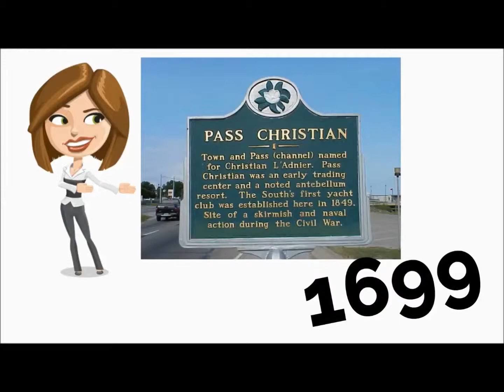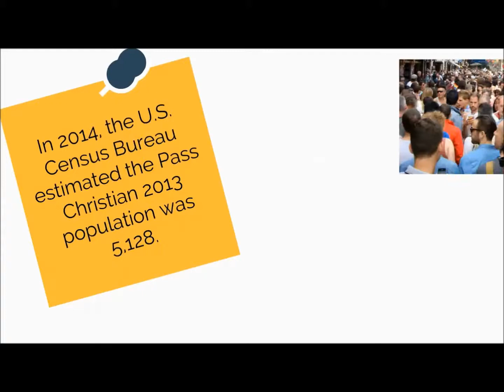Homes For Sale Pass Christian MS | Best Pass Christian MS Real Estate Agent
Kelly Creely is a REALTOR® - Associate Broker that services Pass Christian, MS. Kelly represents the Crawford Realty Group-

Pass Christian, Mississippi is a peninsula located in Harrison County and was founded by the French in 1699.  Pass Christian is the home of the second largest oyster reef cluster in the world.  The Pass Christian Yacht Club had its origination in 1849 when it became to birth place of the second oldest water sporting –club in the United States.

By 1875, there were 22 passenger train stops in Pass Christian that brought passengers to and from both Mobile, Alabama and New Orleans Louisiana.  Because New Orleans is only 55 miles from Pass Christian, Pass Christian became, and still is a popular vacation destination for the most affluent New Orleanians.    For the past 140 years, many affluent New Orleanians have constructed stately mansions and beautiful cottages by the beautiful Mississippi Gulf Coast beach in Pass Christian which these wealthy New Orleanians have considered to be their playground.   Pass Christian has the highest property values in Harrison County.  And, Pass Christian also has more $Million Dollar homes per capita than any other community in Mississippi.

In 2014, the U.S. Census Bureau estimated that the Pass Christian 2013 population of 5,128.  Pass Christian is a quiet, nearly crime-free, residential community with very little commerce or industry.

Although Pass Christian population is quite modest by big city standards, access to fine dining, the arts & culture scene, attractions & activities, close access to numerous large gaming casinos, frequent special events, outdoor recreation, scenic byways, and shopping are the reasons why Pass Christian is the envy of numerous cities in the United States that have a much greater population.

All of the two-and-a-half miles of Scenic Drive which runs parallel to the beautiful white six mile sand beach on Hwy 90 are within Pass Christian's Historic District which includes 330 acres and consists of 119 magnificent historic dwellings and buildings which are rich in architectural significance.

Let Kelly help you with your real estate investment in Pass Christian, and guide you through the time consuming process of looking for that special property.